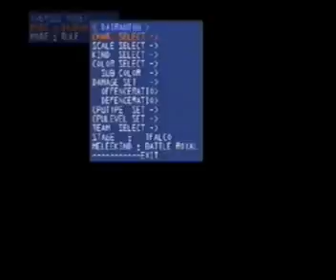SDM Peach on Falco 13.39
Hazardous train